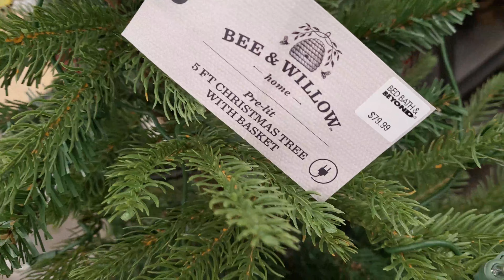Bed, Bath and Beyond Christmas Decorations 2020: SNEAK PEAK! The Decorology Channel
Here comes that Farm Truck!